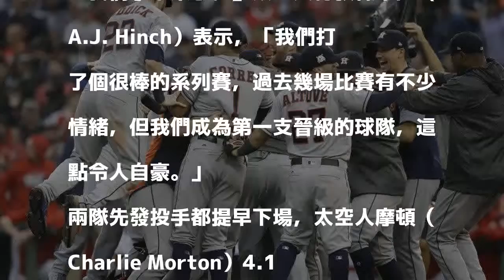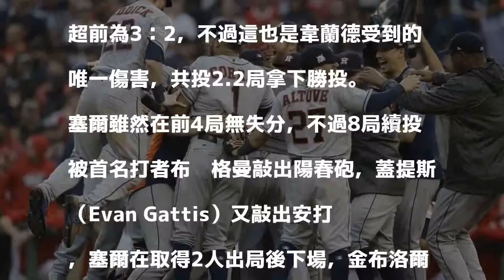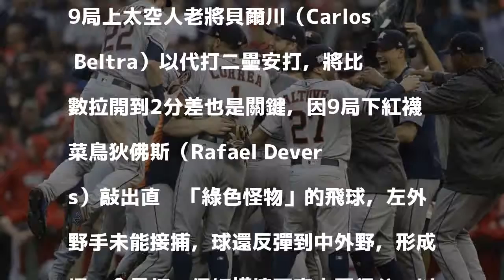MLB／太空人棒打紅襪兩大王牌 晉級美聯冠軍賽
太空人擊敗紅襪慶祝晉級。 美聯社 分享        紅襪兩大王牌壓不住陣腳，布萊格曼（Alex Bregman）棒打塞爾（Chris Sale），敲出追平砲，瑞迪克（Josh Reddick）則從終結者金布洛爾（Craig Kimbrel）手中敲回勝利打點，太空人5：4擊敗紅襪，以3勝1敗晉級美聯冠軍賽。

發表評論評論如下。